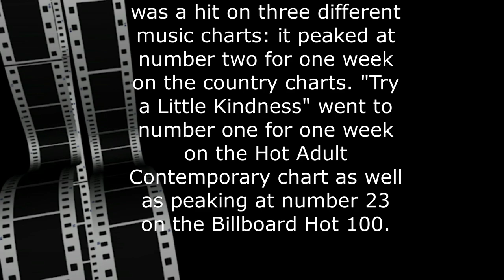Try A Little Kindness-Michael Burger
It's one of my Glen Campbell favorites.